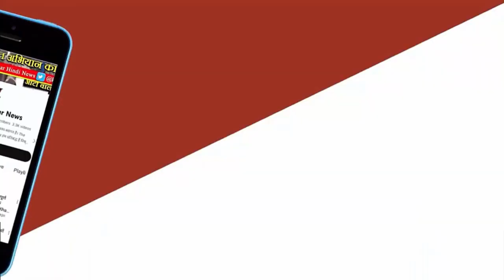Gwalior Breaking - मुश्किल में फंसी Scindia की समर्थक Imarti Devi निर्वाचन आयोग में दर्ज हुई शिकायत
Gwalior Breaking - मुश्किल में फंसी Fans of Jyotiraditya Madhavrao Scindia की समर्थक Imarti Devi निर्वाचन आयोग में दर्ज हुई शिकायत |